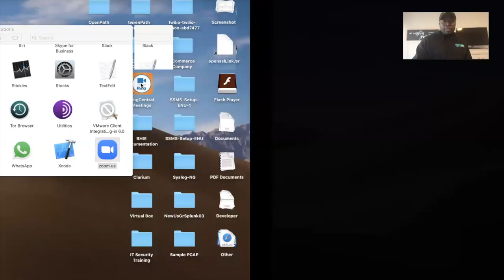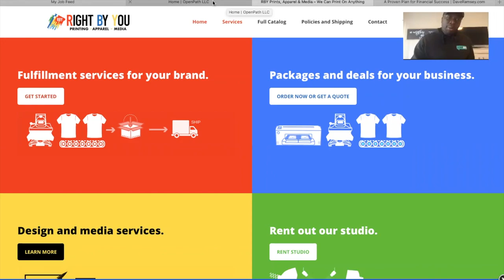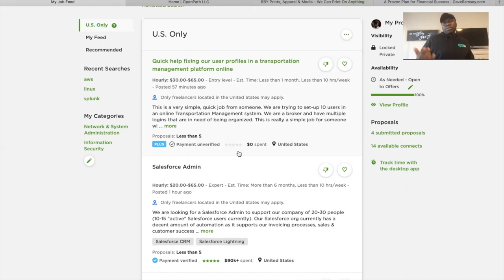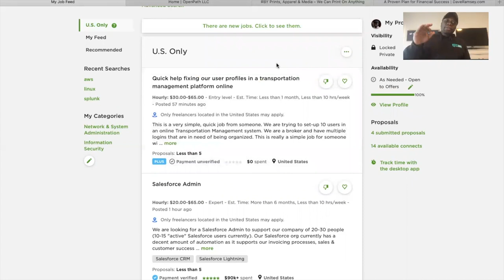How We Paid $70,000 in Student Loans in 9 Months!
Hi fam,

The Company is Called Coleman Research! Their website is

Our last Video:

We hope you enjoyed and we will see you in our next video!

XOXO